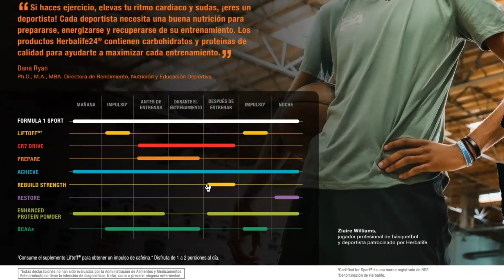Como tomar la gama de nutrición deportiva de Herbalife H24 EEUU